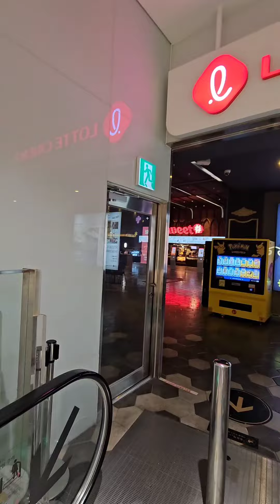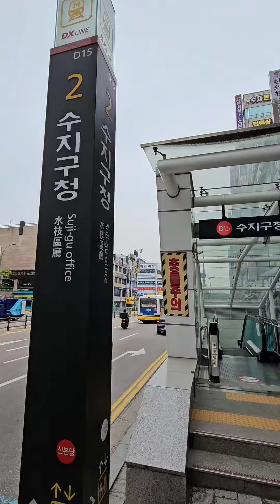롯데시네마 수지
..일단영상만

..작성중..